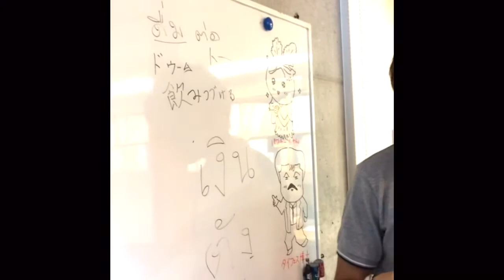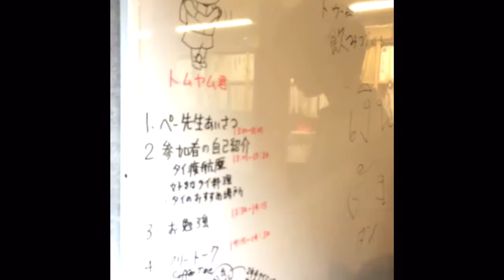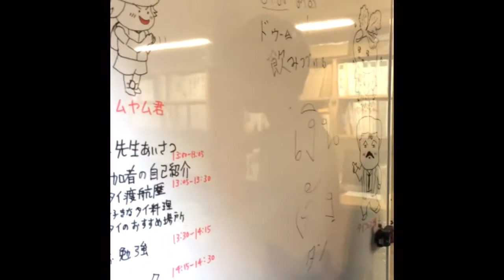【タイ語カフェバー】タイ語が上手に聞こえるテクニック『だから』 SHORT VERSION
【タイ語カフェバー】タイ語が上手に聞こえるテクニック『だから』

タイ王国専門コンサルタント『遠藤誠チャンネル』は、タイ料理、タイマッサージ、タイの文化、タイのビジネス、タイ人、タイ観光などのテーマと共にタイ王国のつかみ方のヒントを伝えるチャンネルです。どうぞよろしくお願いします。

★タイ王国ファンクラブはコチラをご覧ください

※一般会員とビジネス会員があります。お得なファミリー会員が人気です。

★日本語＆タイ語のLINEスタンプできました！

その他このようなSNSがあります。楽しいタイランドライフをお過ごしください。とくにタイランドからの生中継をする『Makoto Now』が人気あります。

よろしければグッドボタン、コメント頂けると嬉しいです。

遠藤誠
行くぜ、タイ王国。
タイを楽しもう！
タイ情報満載のワイワイタイランド